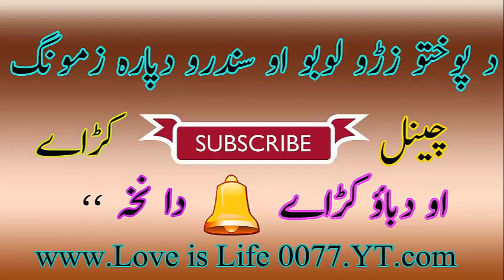Mairaj & Rashed Tapey Side A Pashto Old Gold Maidani 56 Volume mp3 مِعراج؛رشيد ټپے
Pashto Old Is Gold Songs Lab. Better Sounds Of All Songs
Mairaj & Rashed Tapey
 Side B
 Pashto Old Gold Maidani Volume mp3
مِعراج؛رشيد ټپے